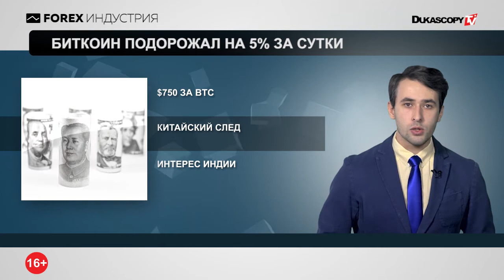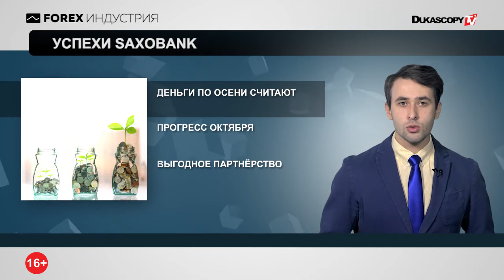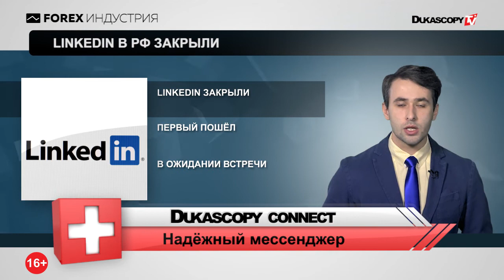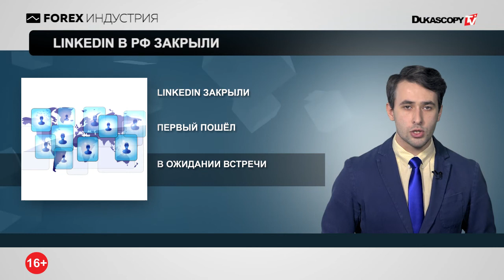Биткоин на высоте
Биткоин подорожал на 5% за сутки
Успехи SaxoBank
LinkedIn в РФ закрыли